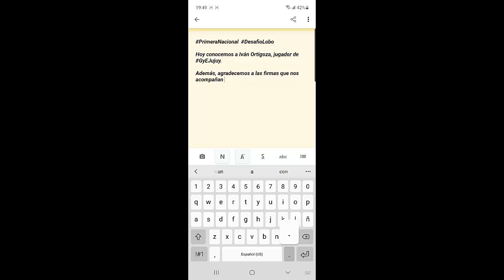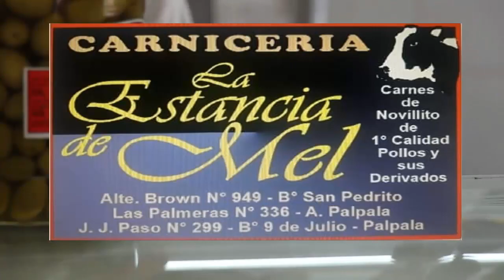GyEJujuy | Conociendo a los refuerzos: Iván Ortigoza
Los jujeños se siguen preparando para la vuelta a la competencia, en la ocasión, dialogamos con Iván Ortigoza, una de las caras nuevas de GyEJujuy.

Al igual que Emir Faccioli, Martín Pérez Guedes, Wilson Altamirano, Gonzalo Lencina, Jorge Juárez y Adrián Torres, el extremo se animó al desafío de hacer jueguitos con la pierna menos hábil ⚽🏃🏽

¿Querés saber cómo le fue? 🤔

Mira la siguiente entrevista  💻I

Idea, producción y edición: Jairo Jurado.
Cámaras: Facu Flores y Agus Gutiérrez.